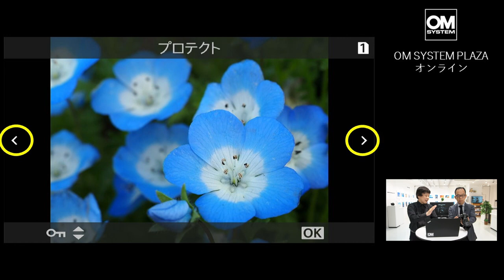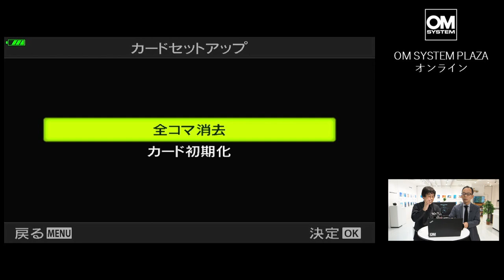《OM SYSTEM PLAZA》消したくない画像にプロテクトをかける方法は？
「消したくない画像にプロテクトをかける方法は？」
高速連写やシャッターを押したコマより手前の画像も残せるプロキャプチャーモードにより、よりシャッターチャンスをねらえるようになりましたが、一方で不要な画像もたくさんメモリーカードに記録されます。できれば、パソコンに取り込む前に不要な画像をメモリーカードから削除しておきたい。そんなお客様からいただくご質問です。

●間違えて気に入った画像を削除しないようにしたい。
●メモリーカードから、選んだ画像以外を削除したい。

カメラには、撮った画像にプロテクトをかける機能が搭載されています。お気に入りのコマにプロテクトをかけておくとで、間違えて削除することを防げます。OM-1、OM-5、OM-D E-M1X、E-M1 Mark III、E-M5 Mark IIiには、再生画面でプロテクトをかけられるようボタンに割り当てられています。その使い方を7分15秒の動画で解説いたします。ぜひご覧ください。
出演：OM SYSTEM 森 暁・高橋 渉

※OM-D E-M10 Mark IVやPEN E-M7、E-PL10、TG-6でも、再生画面でOKボタンを押してプロテクトをかけることができます。

◆製品情報
OM-1

OM SYSTEM PLAZA オンライン
ショールームにお見えになったお客様からいただいたご質問の中からご紹介します。